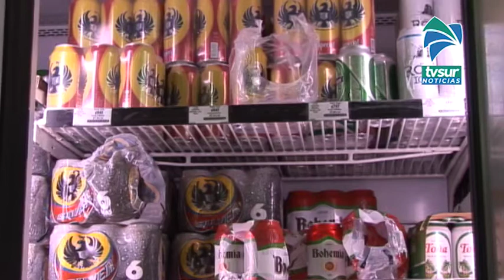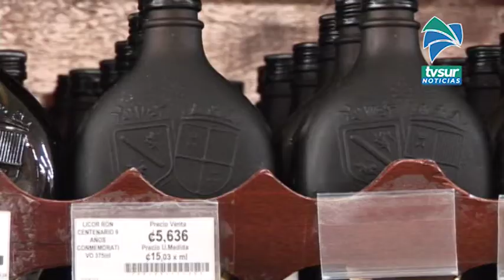Diputado Gustavo Viales propone ampliar facultad de las municipalidades para que puedan decretar ley